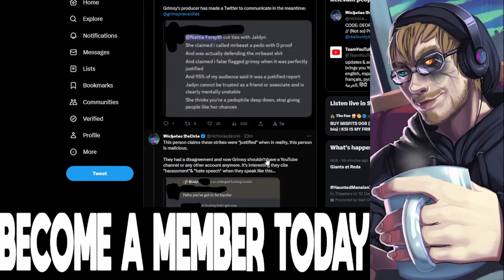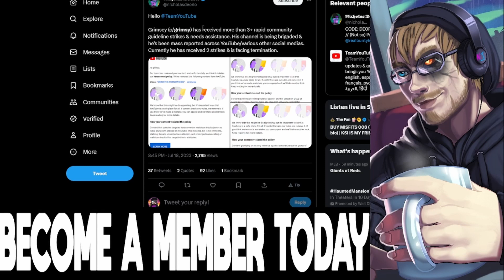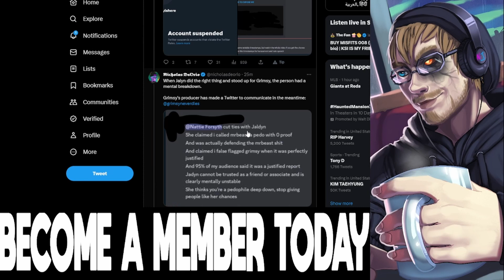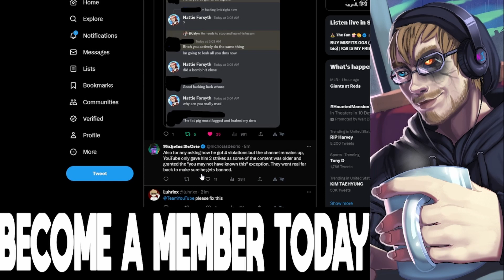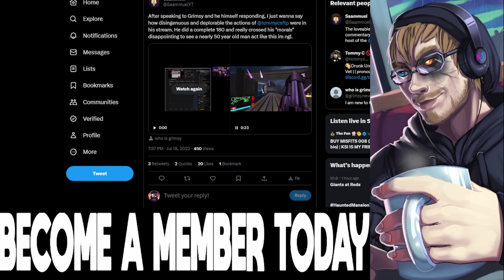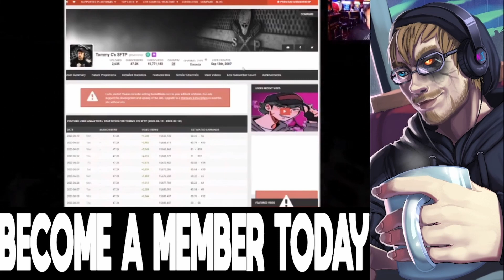Grimsy Vs Tommy C | Nerdy News #1